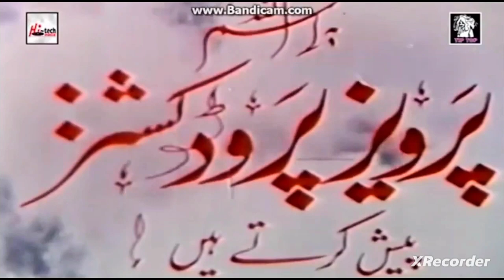I found a scary logo dramatic theme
That's Right It's Pervez Productions